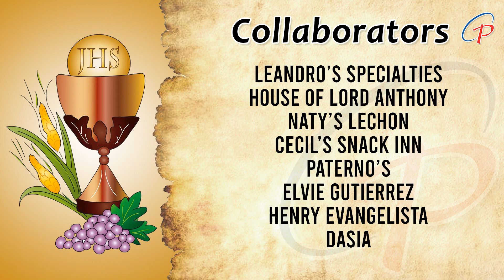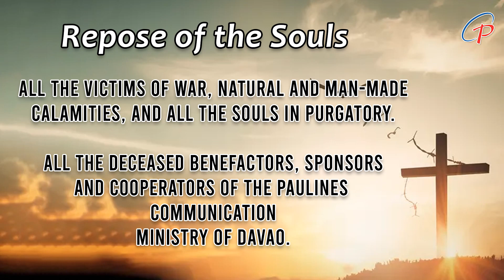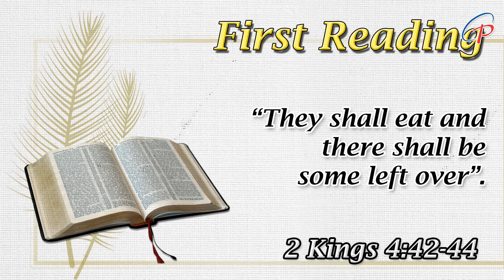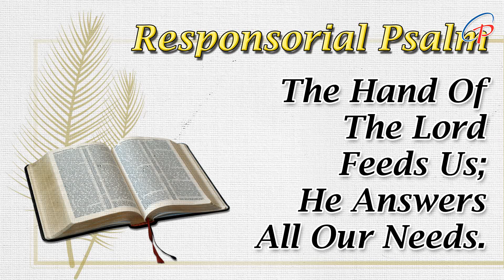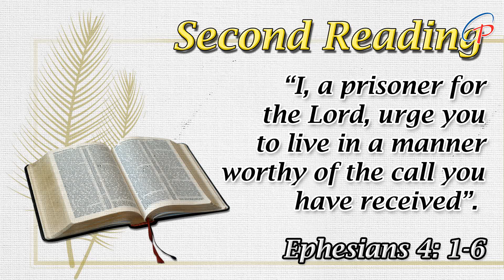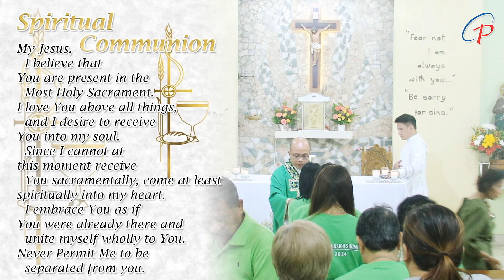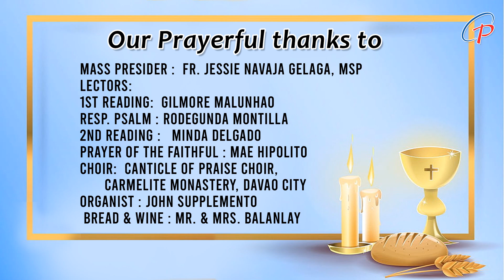Sunday TV Mass - July 28, 2024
We are accepting

Upgrade Our Equipments
(Camera, Lighting, Lapel, Computer, Audio)

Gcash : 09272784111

Every Sunday 6:00am at Sky Cable Kapamilya Channel 2
and in Sky Cable Kapamilya Channel 700 HD